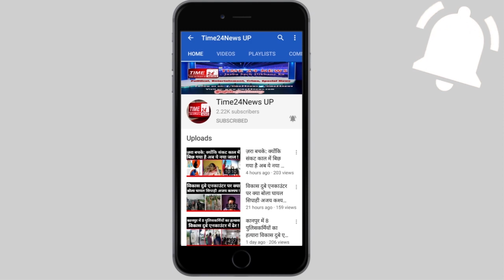बुलंदशहर की डिबाई पुलिस ने बाइक चोरो को किया Arrest, इन चोरी की बाइक्स में आप की बाइक तो नही !